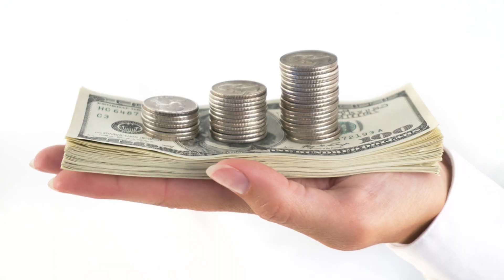How to convince parents for Love or Intercaste Marriage | माँ बाप को कैसे मनाएं | PositiveReality